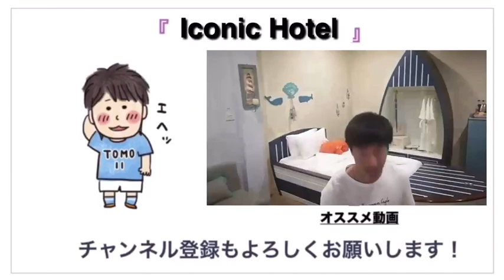タイに温泉があるの！？ ラノーン温泉に行ったら大変なことにー！？？ @ Ranong ONSEN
タイでプロサッカー選手やってます！
TOMOです！

official blogもチェックしてください！！

Hello everyone
I'm professional football player ＆ youtuber TOMO.

Please check my Twitter,facebook!!

留学生に聞いてみた

勝手にベストランキング

大切なのは行動力！？

TOMOチャンネル1番人気は

新旧サッカー選手対談

今後についての報告があります